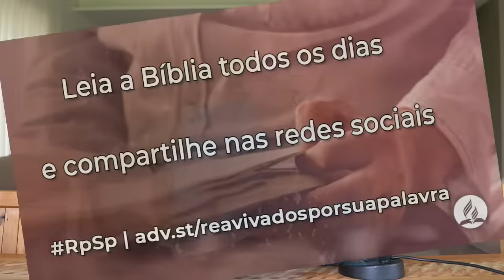Isaías 38 - Reavivados por sua Palavra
Ezequias simplesmente abriu seu coração e conversou com Deus como se estivesse conversando com um amigo.